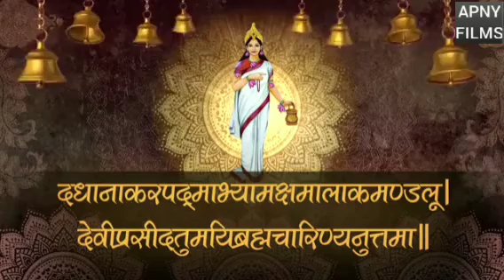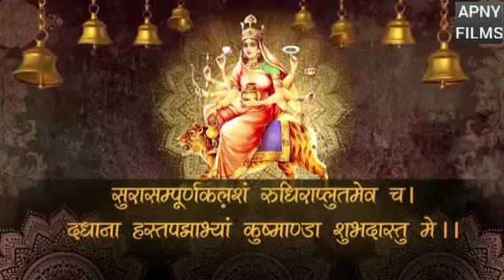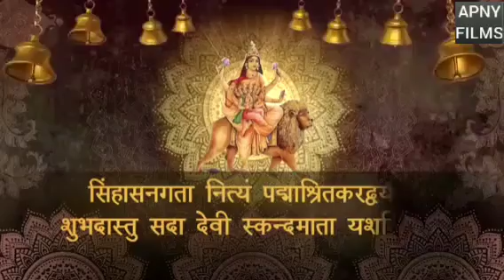Sneha Upadhyay new Bhojpuri song 2022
today news
new Bhojpuri song2022
official trailer

new Bhojpuri movies
new Bhojpuri movies 2022
new Tollywood movie